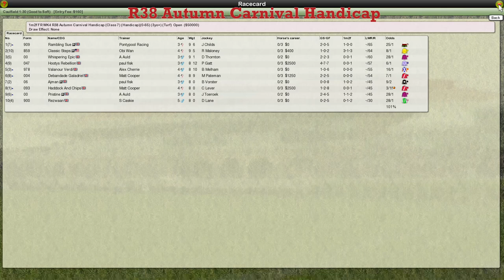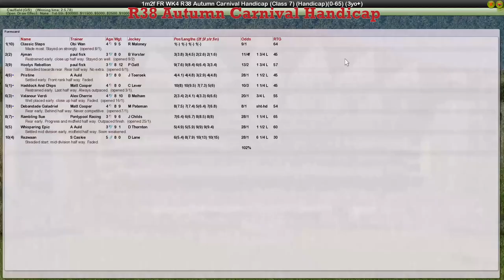FR WK4 R38 Autumn Carnival Handicap